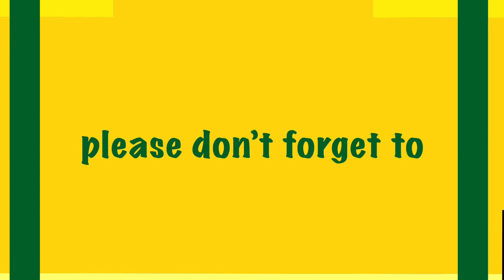VITAMINS PARA SA BUNTIS | 33 weeks pregnant | PHILIPPINES | GAP SQUAD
Hi mamshie! For this vlog I will be sharing with you the vitamins that I’ve been taking since my 2nd trimester until now na 3rd trimester na ako.